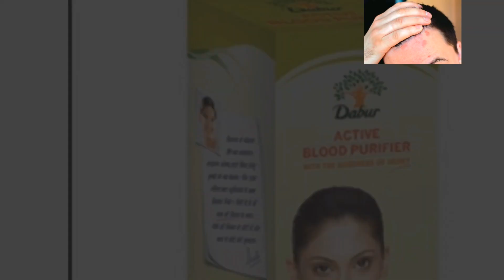syrup active blood purifier # active blood purifier skin infection treatment